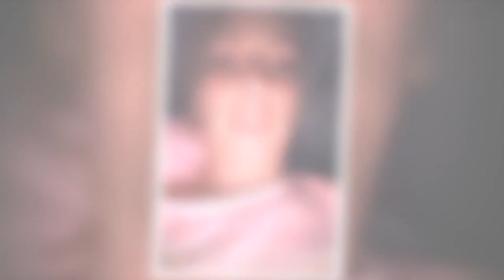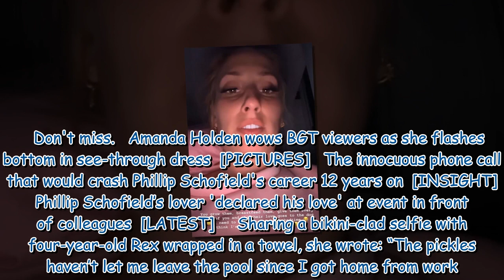Stacey Solomon suffers wardrobe mishap as she admits 'I can't un-see it'